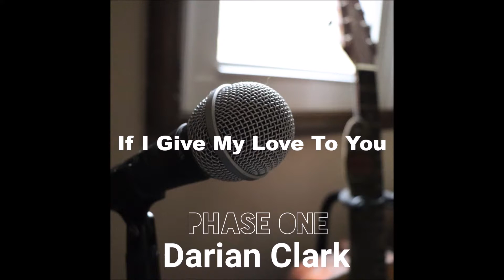Darian Clark - Phase One EP (Full Album)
My debut EP "Phase One" was released on September 5th, 2017 and is available for digital download at: darianclark.bandcamp.com

All music and Instruments written and recorded by Darian Clark.

 Photography and Graphic Design: Darian Clark

Life is better with a smile! :)